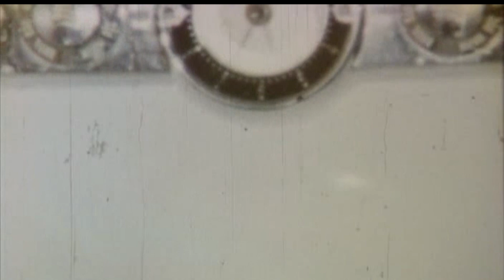'City Lights' | This Way to the EGRESS | Official Video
'City Lights' is the 2nd single release off of the album Retrospectiva! out October 30th, 2020.
Written by Taylor Galassi and Sarah Shown.
Performed and arranged by This Way to the EGRESS.
Dan Shatzky at Vibromonk Studios/Maspeth Recording Company in
Queens, NY.
Orchestral arrangements by Sarah Shown.
Featuring guest musicians
Rachel Galassi- Viola and Violin
Joseph Lynch- Trombone
Ian Francis LeSage- Trumpet.
Video edited by Sarah Shown featuring family footage of her family.
Pre-order Retrospectiva!